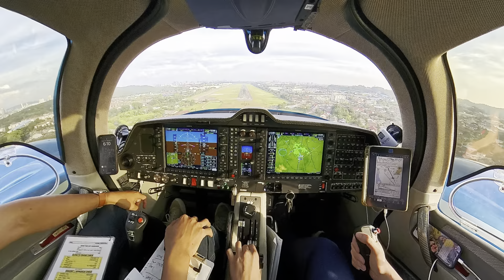300 WMSA PP Landing DA62